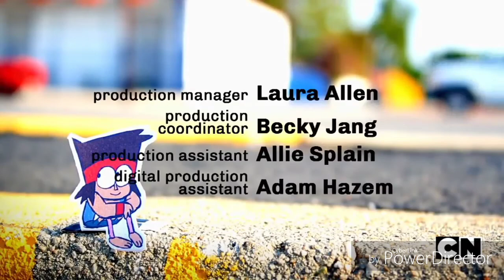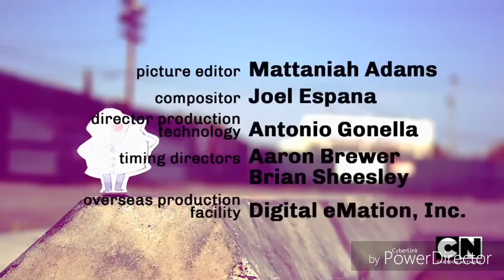Steamed hams but it's a episode of OK KO let's be heroes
The Simpsons was owned by Fox and OK KO Let's Be Heroes was owned by Cartoon Network so don't take this down